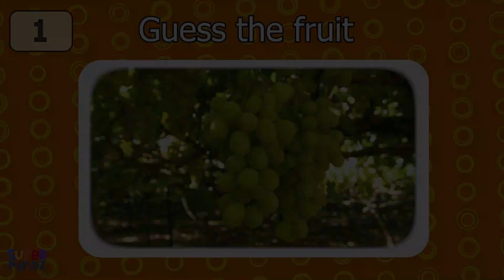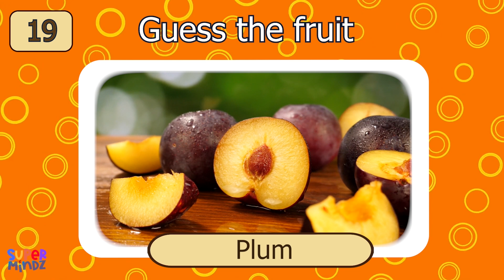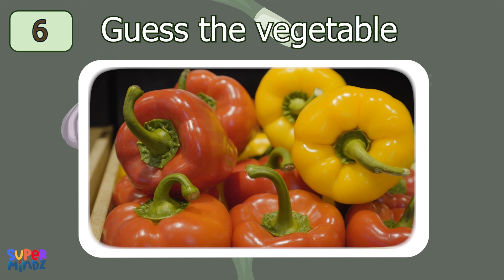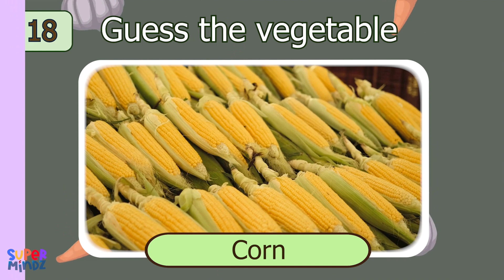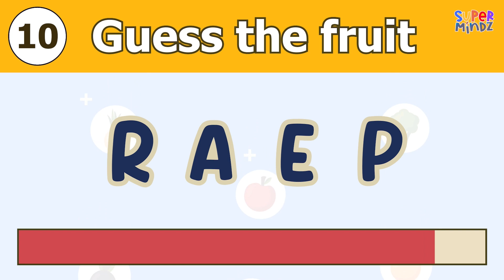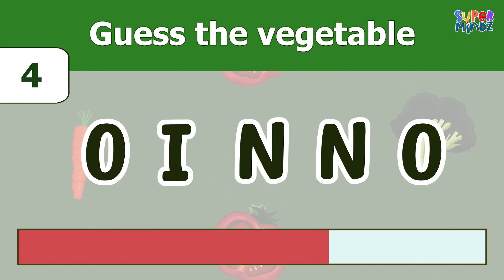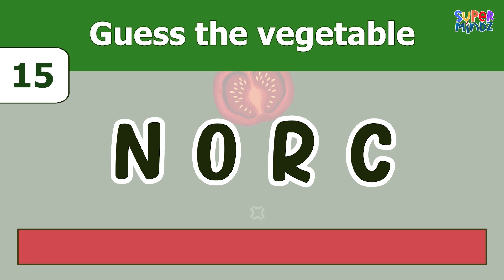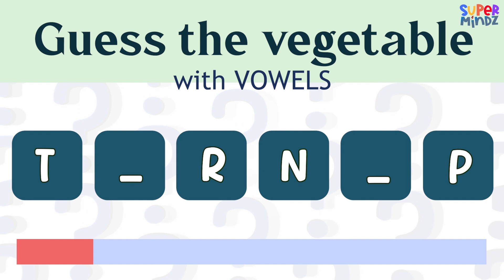Learn About Fruits and Vegetables | Informative | QUIZ and GAMES | For Kids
Let’s Learn About Fruits and Vegetables in a fun and interactive way! 🍎🥕✨

Discover interesting facts about your favorite fruits and veggies, and test your knowledge with exciting quizzes and games.

From identifying different colors and shapes to guessing which fruits grow on trees, this informative session is perfect for kids who love to learn while having fun.

Join us for a tasty adventure packed with healthy knowledge! 🌟🎉